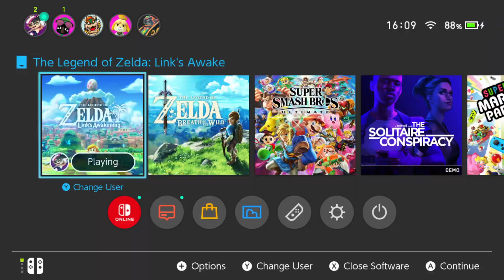Link's Awakening #33 - A Mistake Was Made